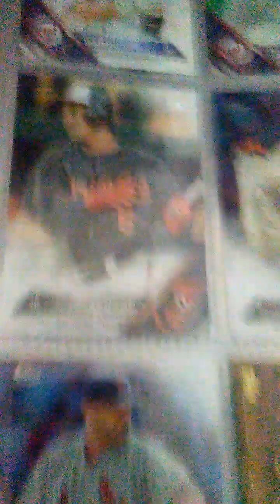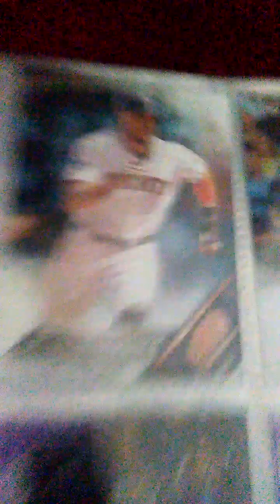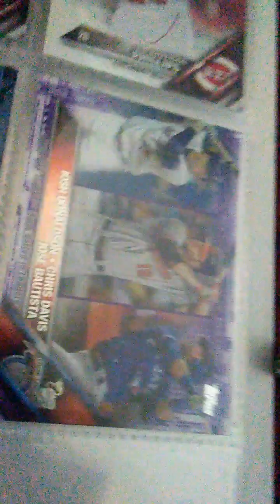Baseball and episode 1 of eat dance sleep baseball cards